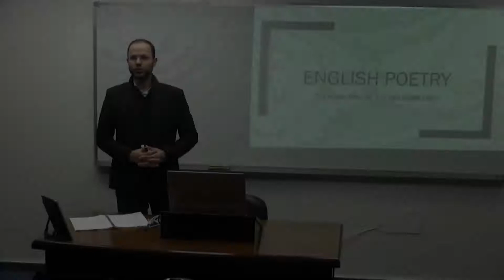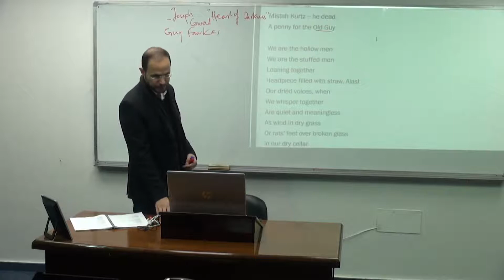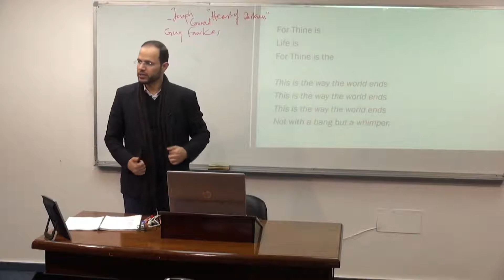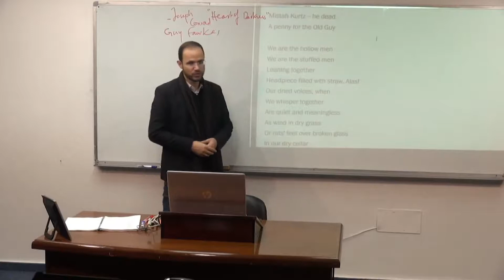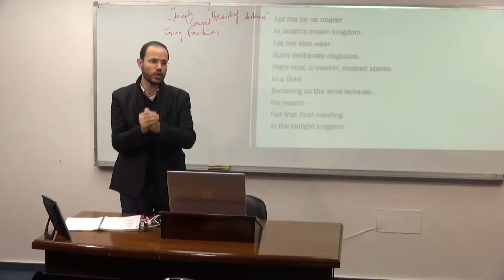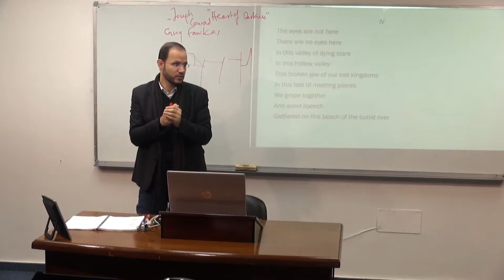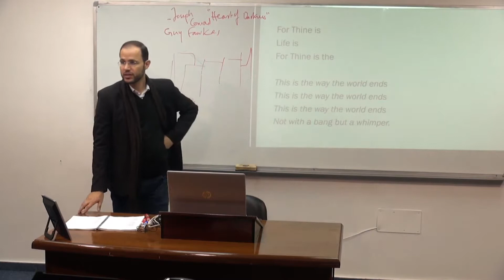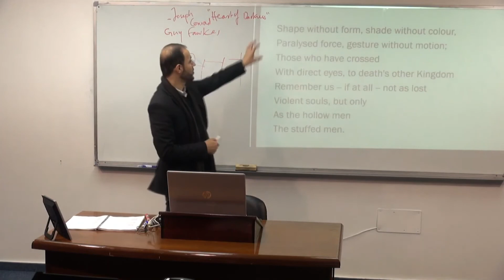English Poetry Lecture 24 “The Hollow Men” By T S Eliot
Briefly, discuss, with examples, three modernist features in T. S. Eliot's "The Hollow Men"

The Hollow Men
Mistah Kurtz-he dead
            A penny for the Old Guy

                        I

    We are the hollow men
    We are the stuffed men
    Leaning together
    Headpiece filled with straw. Alas!
    Our dried voices, when
    We whisper together
    Are quiet and meaningless
    As wind in dry grass
    Or rats' feet over broken glass
    In our dry cellar

    Shape without form, shade without colour,
    Paralysed force, gesture without motion;

    Those who have crossed
    With direct eyes, to death's other Kingdom
    Remember us-if at all-not as lost
    Violent souls, but only
    As the hollow men
    The stuffed men.

                              II

    Eyes I dare not meet in dreams
    In death's dream kingdom
    These do not appear:
    There, the eyes are
    Sunlight on a broken column
    There, is a tree swinging
    And voices are
    In the wind's singing
    More distant and more solemn
    Than a fading star.

    Let me be no nearer
    Let me also wear
    Such deliberate disguises
    Rat's coat, crowskin, crossed staves
    In a field
    Behaving as the wind behaves
    No nearer-

    Not that final meeting
    In the twilight kingdom

                    III

    This is the dead land
    This is cactus land
    Here the stone images
    Are raised, here they receive
    The supplication of a dead man's hand
    Under the twinkle of a fading star.

    Is it like this
    In death's other kingdom
    Waking alone
    At the hour when we are
    Trembling with tenderness
    Lips that would kiss
    Form prayers to broken stone.

                      IV

    The eyes are not here
    There are no eyes here
    In this valley of dying stars
    In this hollow valley
    This broken jaw of our lost kingdoms

    In this last of meeting places
    We grope together
    And avoid speech
    Gathered on this beach of the tumid river

    Sightless, unless
    The eyes reappear
    As the perpetual star
    Multifoliate rose
    Of death's twilight kingdom
    The hope only
    Of empty men.

                            V

    Here we go round the prickly pear
    Prickly pear prickly pear
    At five o'clock in the morning.

    Between the idea
    And the reality
    Between the motion
    And the act
    Falls the Shadow

    Between the conception
    And the creation
    Between the emotion
    And the response
    Falls the Shadow
                                    Life is very long

    Between the desire
    And the spasm
    Between the potency
    And the existence
    Between the essence
    And the descent
    Falls the Shadow

    For Thine is
    Life is
    For Thine is the

    This is the way the world ends
    Not with a bang but a whimper.